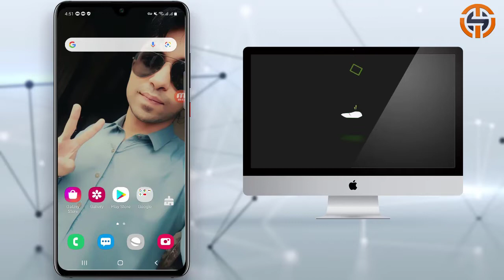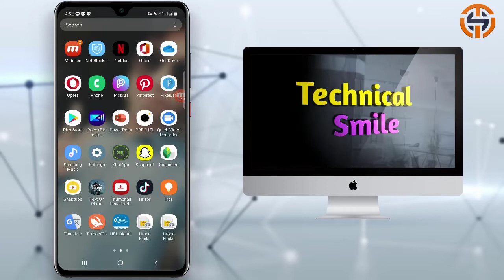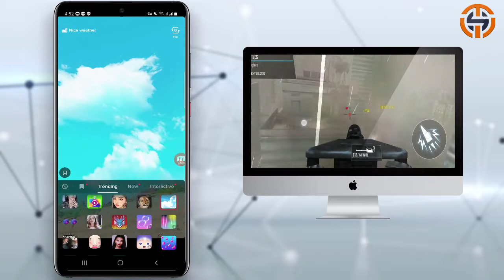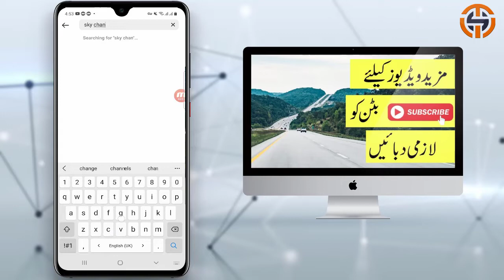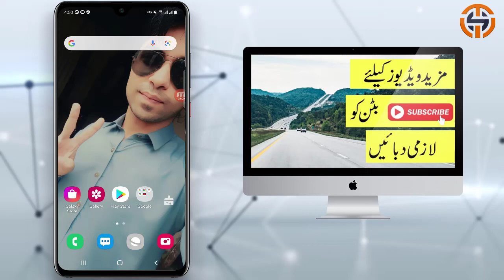How to Change sky in Video without Editing in Android | sky replacement video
Change sky in Video without Editing in Android sky replacement video  vfx Video Editing in android like pro Sky replacement in videos